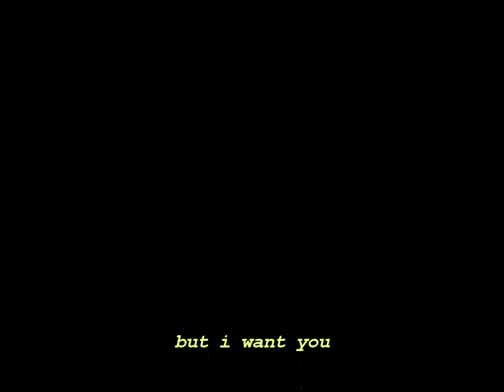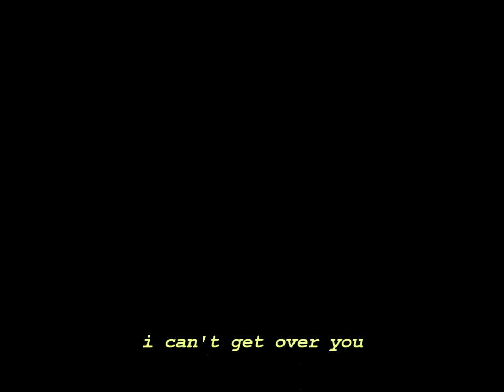cannot get - over you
hello im back waaaaaaaaaaaaaaaaaa